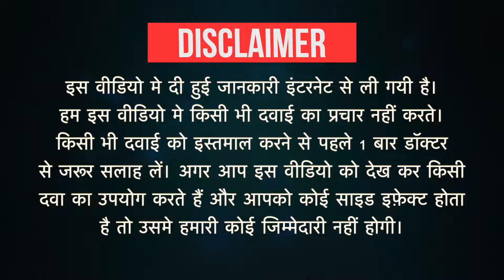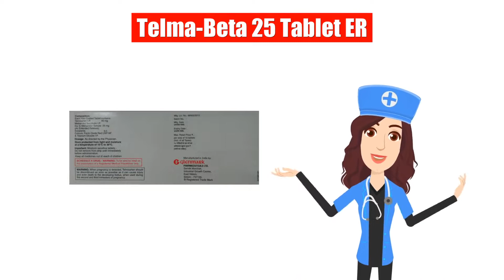Telma-Beta 25 Tablet ER Uses in Hindi | Side Effects | Dose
Telma-Beta 25 Tablet ER Uses in Hindi | Side Effects | Dosage